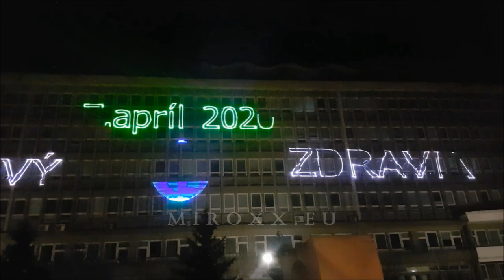Svetový deň zdravia 7.4.2020 / TUKE - Košice / laserová projekcia -HD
World Healthy Day 2020 in Slovakia - laser projection used 4*Lasers